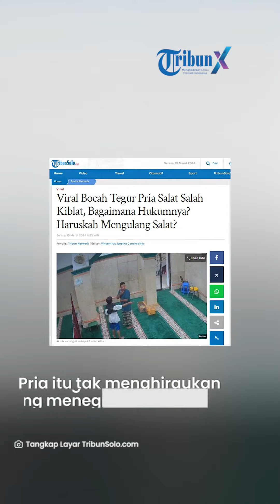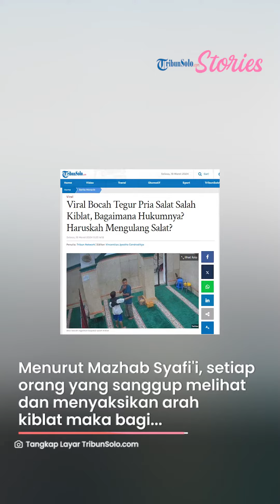Viral Bocah Tegur Pria Salat Salah Kiblat, Bagaimana Hukumnya? Haruskah Mengulang Salat?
Usut punya usut, teguran itu diberikan karena pria itu salat dengan salah kiblat.

Dilansir dari TribunTrends, pria itu salat di sebuah masjid yang sepi pada Selasa (19/3/2024).

Hanya ada dua orang yang sedang beribadah, dan keduanya tampak menghadap kiblat berbeda.

Hal itu membuat seorang bocah mendatangi pria tersebut dan menegurnya dengan menepuk tangannya.

Adapun peristiwa ini viral setelah diunggah akun TikTok @sampoernakanmu.

Pria itu tak menghiraukan bocah yang menegur itu awalnya. Tapi kemudian dia menoleh dan diberitahu bahwa arah kiblatnya salah.

Pria berbaju biru itu pun membalikkan badannya dan hendak mengulang salat.

Salah Kiblat Apakah Harus Mengulang Salat?

Menurut Mazhab Syafi'i, setiap orang yang sanggup melihat dan menyaksikan arah kiblat maka bagi mereka diwajibkan untuk menghadap kiblat dengan arah yang benar.

Terutama bagi orang-orang yang bisa melihat Ka'bah atau Masjidil Haram dengan kasat mata.

Apabila seorang muslim tersebut buta maka ia bisa meminta tolong orang lain untuk menghadapkan dirinya ke arah kiblat.

Ia tidak boleh salat ketika ia tidak melihat, maksudnya tanpa diarahkan ke kiblat oleh orang lain.

Apabila orang buta tersebut tidak menemukan seseorang yang

Namun, Imam Syafi'i berpendapat ia harus mengulangi kembali salatnya karena ia tidak yakin benar bahwa ia telah menghadap ke kiblat.

Berbeda halnya dengan orang buta, orang yang hendak melaksanakan salat, namun dirinya berada di tempat gelap tanpa tanda-tanda apa pun maka ia harus melakukan ijtihad terhadap arah kiblat.

Ijtihad yang dimaksud adalah berusaha dengan sungguh-sungguh mencari tahu arah kiblat.

Jika ia sudah yakin maka ia bisa salat dengan hasil ijtihadnya tersebut.

Namun, apabila ia tahu bahwa ijtihadnya keliru atau salah arah

Artikel ini telah tayang di TribunSolo.com dengan judul Viral Bocah Tegur Pria Salat Salah Kiblat, Bagaimana Hukumnya? Haruskah Mengulang Salat?,
Penulis: Tribun Network | Editor: Vincentius Jyestha Candraditya

VP: TEGAR